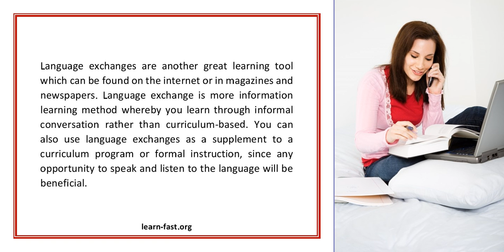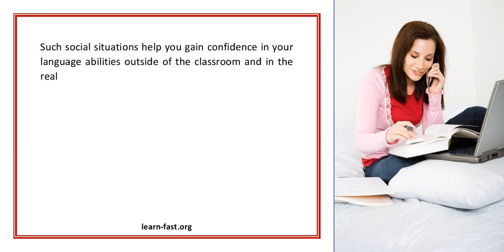Learn The Spanish Language In Spain